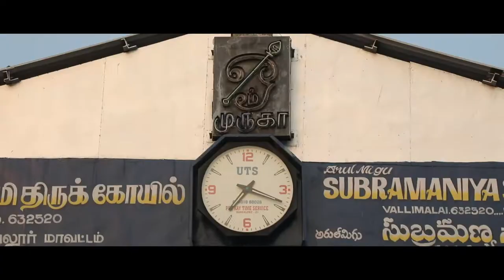Subramanya SwamyTemple |valli malai|Tamil murugan song| srbs modelling studio